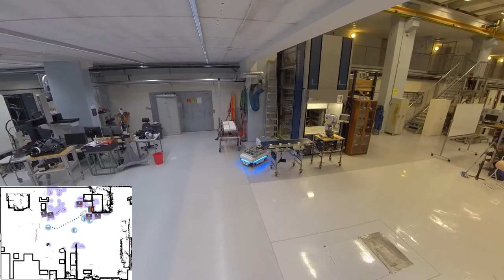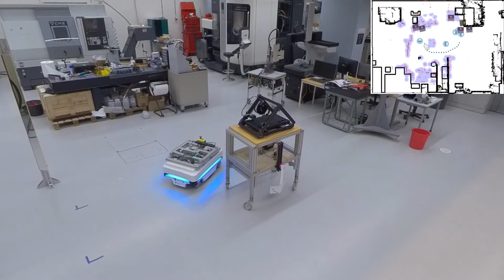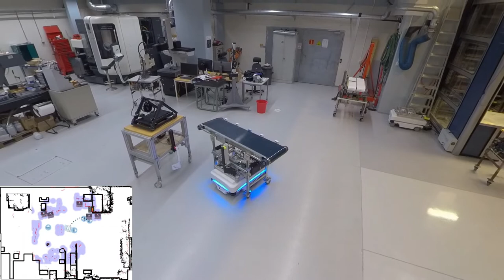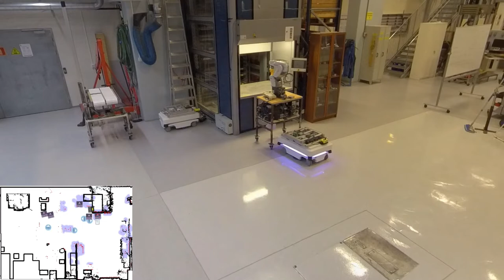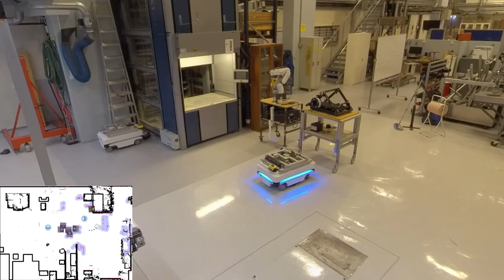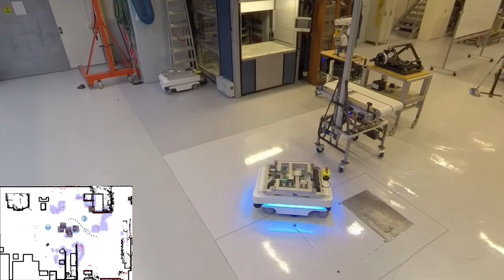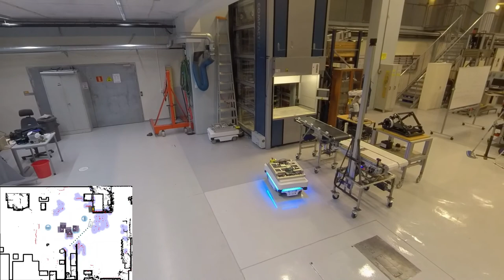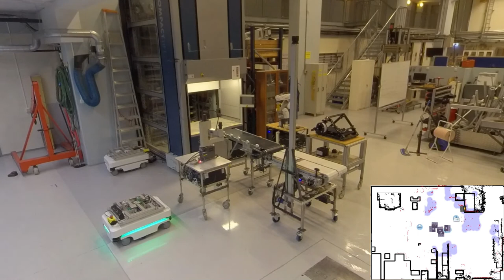Super flexible reconfigurable manufacturing system (no-text)